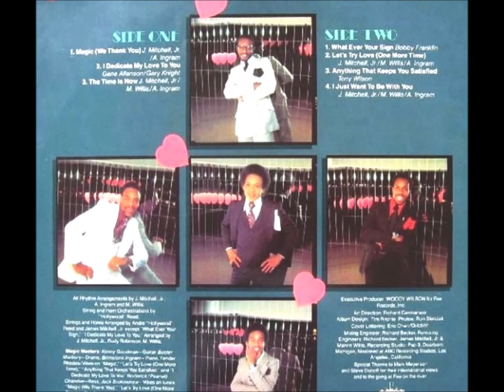The Floaters - Magic ( We Thank You )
Album : The Floaters – Magic
ABC Records
1978